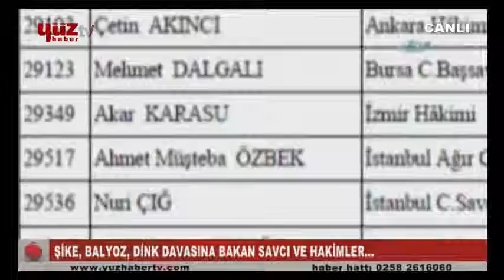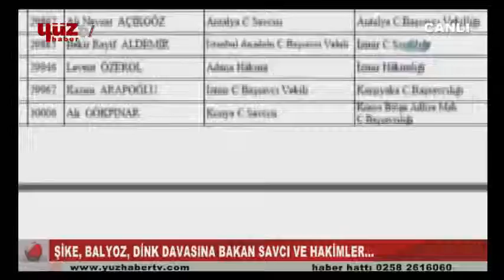ZEHRA TUTAR İLE 12:00 HABER BÜLTENİ (16/01/2015)